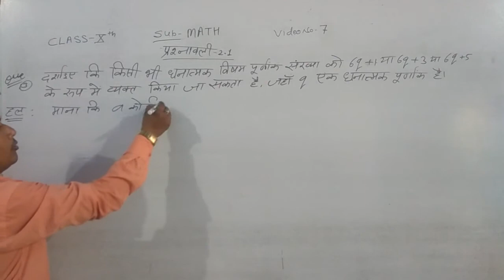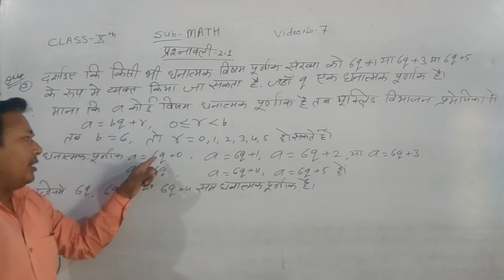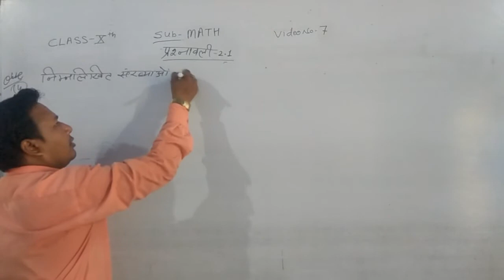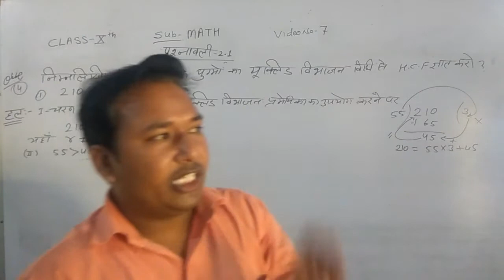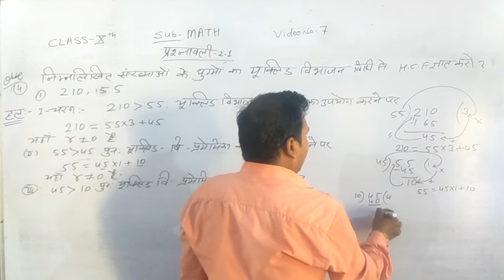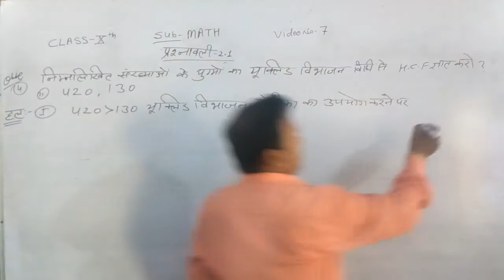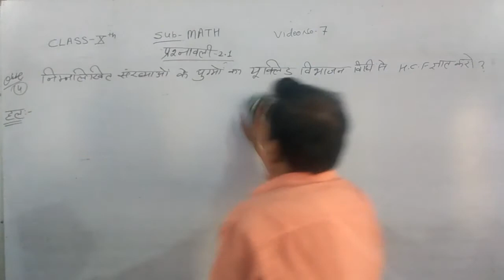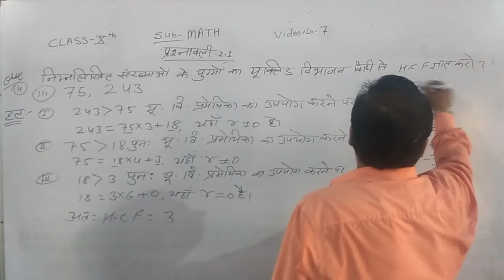10th math video 7